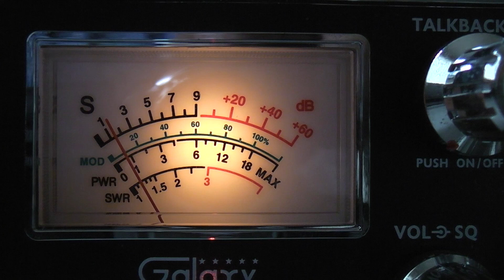2/19/10 hawaii skip